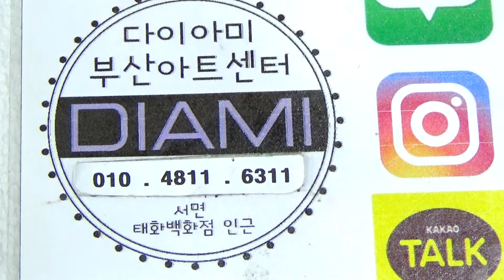[부산다이아미]신상 10종 젤코코 발색 보여드리기^^